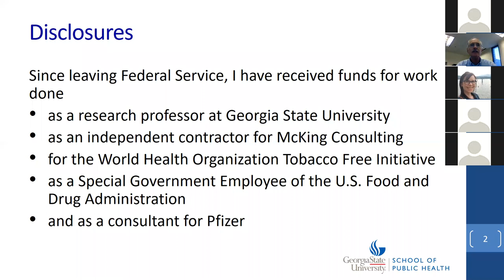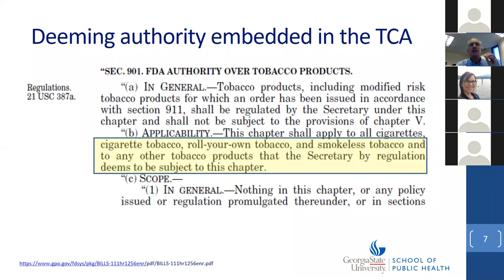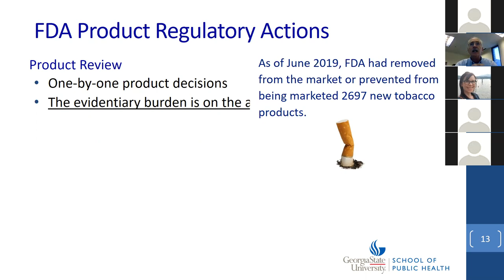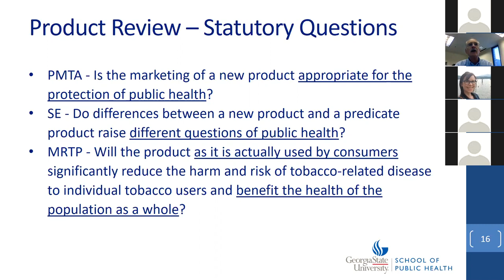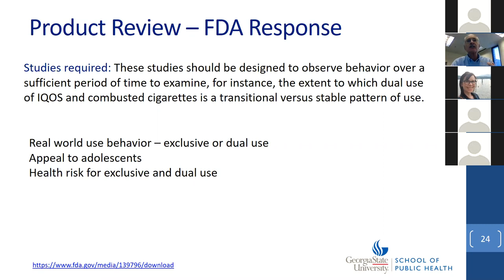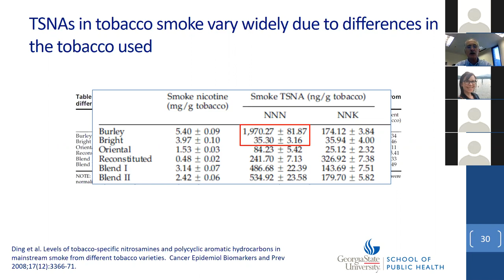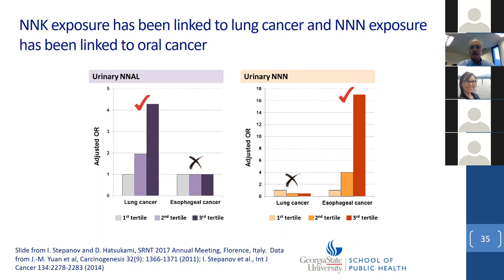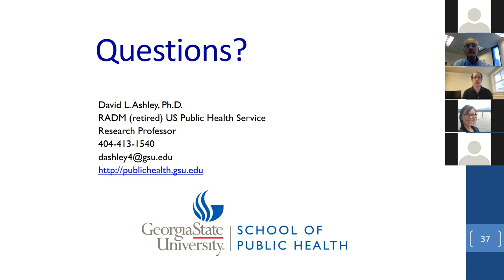David Ashley, "FDA CTP Regulation and Scientific Decision-Making " | TOPS #3 | Oct 2, 2020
Dr. David Ashley of Georgia State University
"US FDA Center for Tobacco Products Regulation and Scientific Decision-Making"